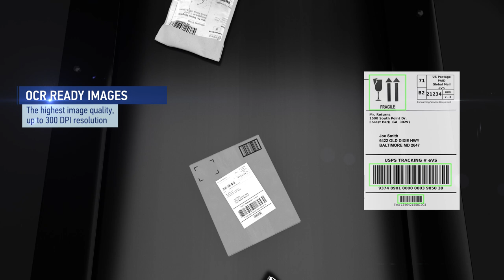Datalogic AV900™ | Powerfully fast and versatile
Discover the new high performance image based reader setting a new paradigm for Logistics.
is the perfect solution for big size conveyors - with 9MP camera sensor and the widest field of view for an unprecedented cost-effective solution.